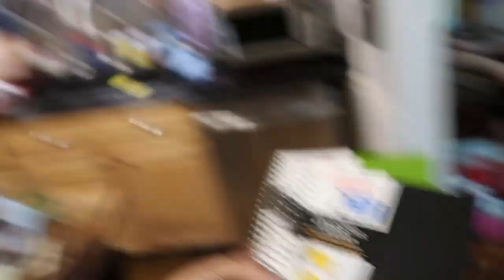Sneak Peek!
Sneak Peek! (07/07/21)
Holiday weeks are so weird! In search of cheap food. Sneak peek from the new cookbook. Thanks for being awesome - we much love you!

ON THIS DAY:
1 Year Ago:
2 Years Ago:
3 Years Ago:
4 Years Ago: